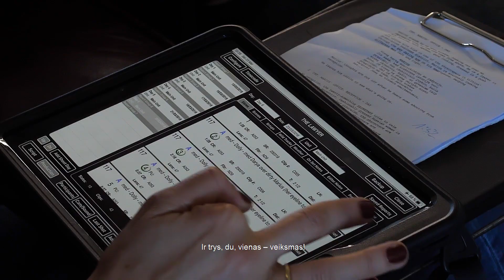Filmo ADVOKATAS užkulisiai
Filmas ADVOKATAS jau kinuose! Bilietai

Ačiū Dinui Marcinkevičiui už vaizdus, „In Albedo“ ir Ievai Marijai Baranauskaitei už muziką.

Mirus tėčiui advokatas Marius permąsto savo vertybes. Gedulą keičia nauji jausmai, kai Marius ima megzti netikėtą ryšį su gražuoliu siru – pabėgėliu Ali. Susitikimas Belgrade pakeis abiejų vyrų gyvenimą.

Vaidina: Eimutis Kvoščiauskas, Dogac Yildiz, Darya Ekamasova, Naglis Bierancas, Simonas Mozūra, Danilas Pavilionis, Denisas Kolomyckis, Aistė Diržiūtė, Clotilde Solange Rigaud, Neringa Bulotaitė, Aistė Gramantaitė, Jelena Stupljanin